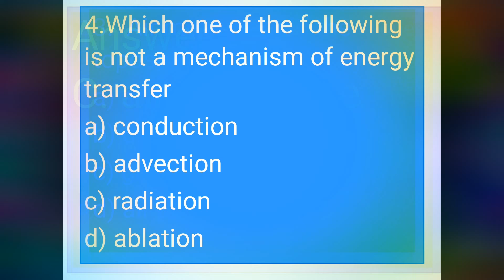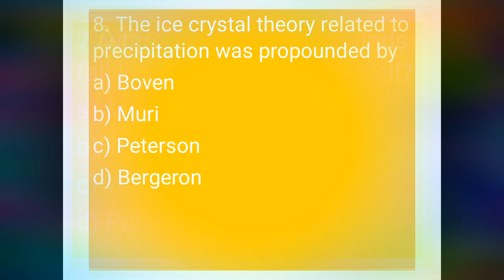Important question for NET Geography July 2018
Very useful